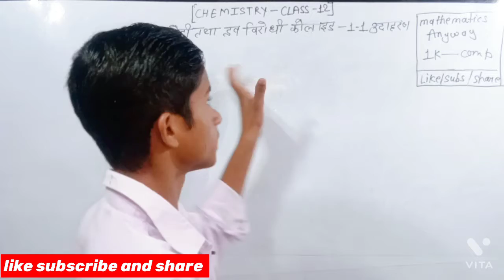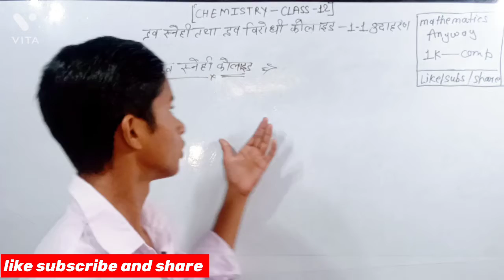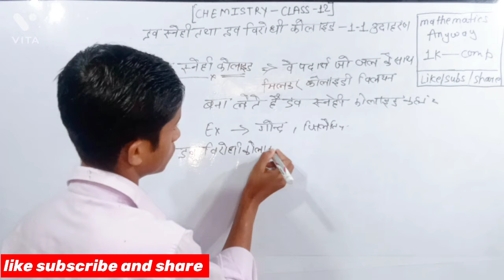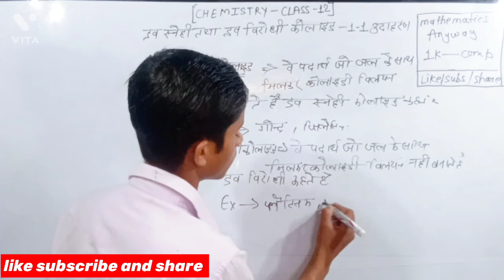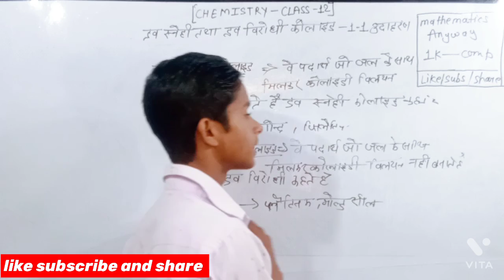drav snehi tatha drav virodhi colaid।। द्रव स्नेही तथा द्रव विरोधी कोलाइड किसे कहते है।।1-1उदाहरण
chemistry class 12th most important question